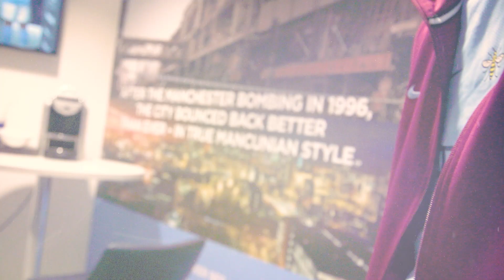CITY SIGN NEW FIFA PLAYER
Manchester City announce the signing of a new FIFA player.
Marcus Jorgensen will represent City in FIFA tournaments around the world. Playing on the Playstation console